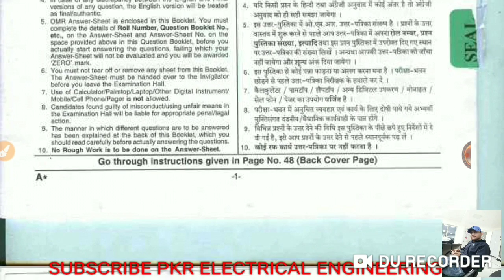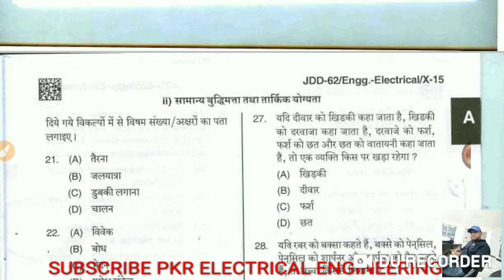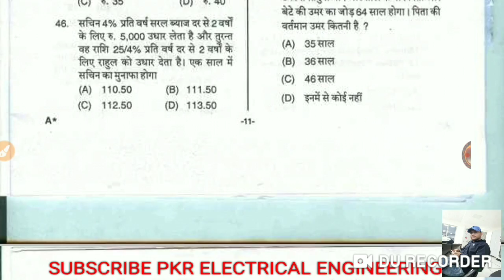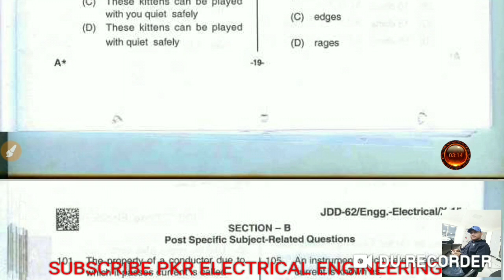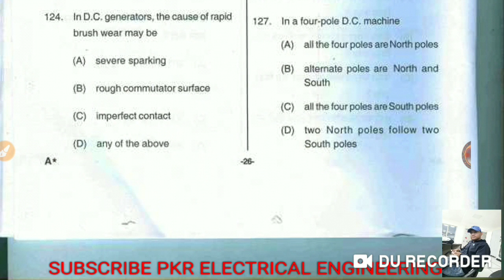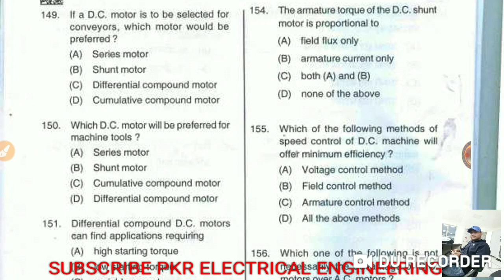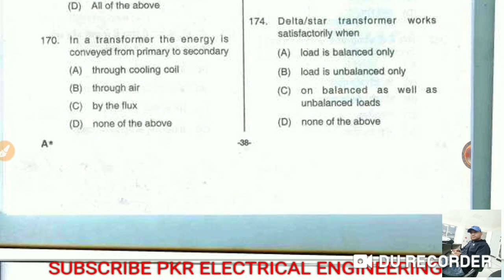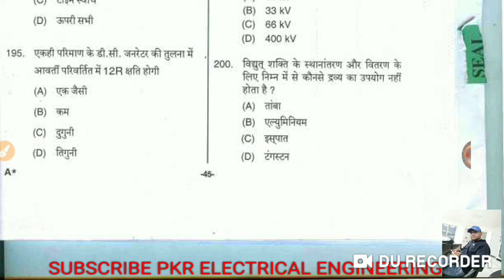DSSSB JE ELECTRICAL ENGINEERING 2019 QUESTION PAPER IN HINDI AND ENGLISH